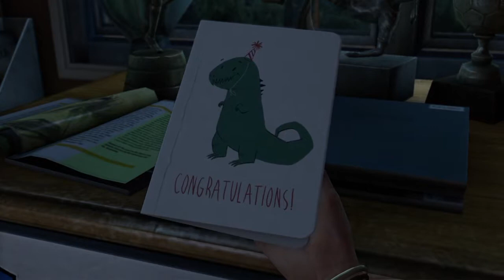The Last of Us #1 | The Beginning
I am finall able to recorrd my favorite video game of all time. I'm so excited!!! Even though my voice is saying no, my mind is saying, you must record. So I hope you all this series, I sure will. I will try to upload daily or every other and maybe 2-3 times a day, two streams, one video, and any other way to say it. Anyone, this description is long, I really hope you all enjoy the series.